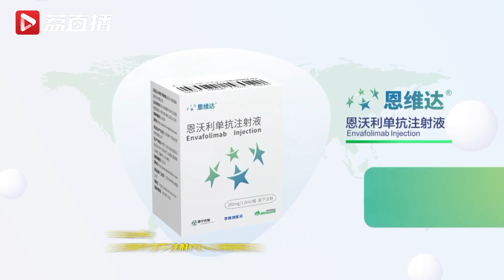高质量发展调研行：无锡这家钢铁厂里竟藏着动物园